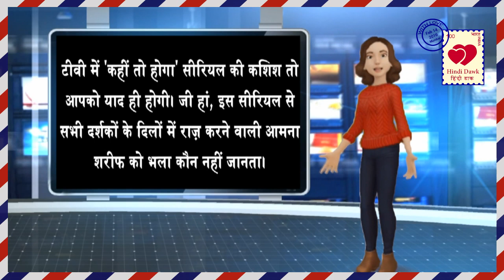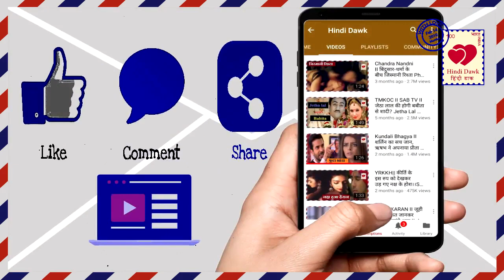Biography of Actress Aamna Sharif टीवी की ‘कशिश’ कर चुकीं हैं इन दो एक्टर्स को डेट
Biography of Actress Aamna Sharif
टीवी की ‘कशिश’ कर चुकीं हैं इन दो एक्टर्स को डेट, जल्द करने वाली है बॉलीवुड में वापसी